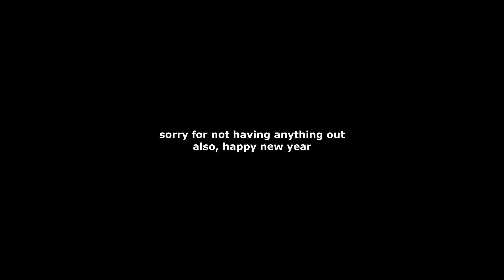First Video of 2024...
hoi, thanks for the watching OwO